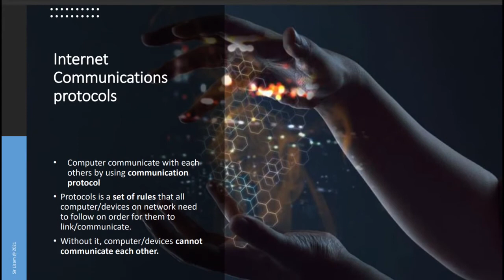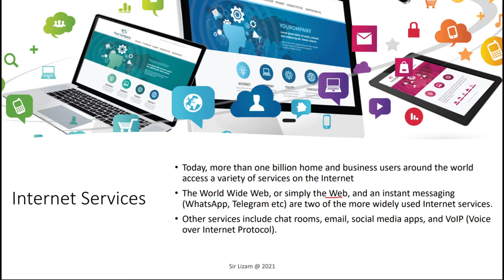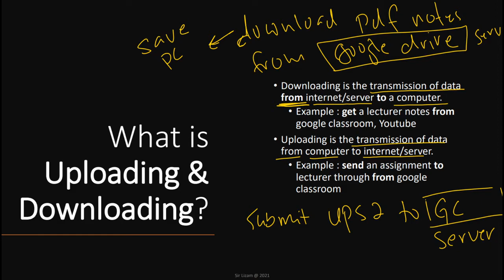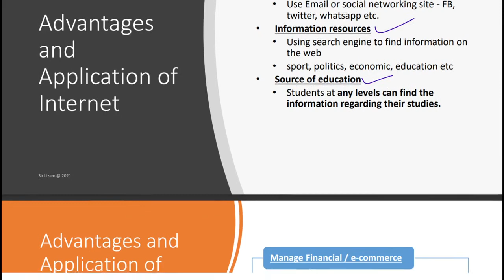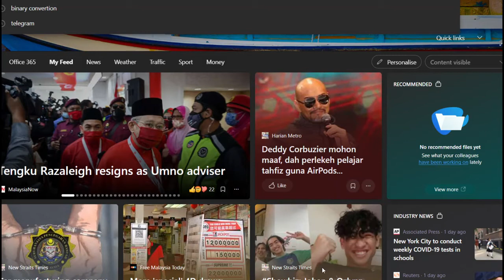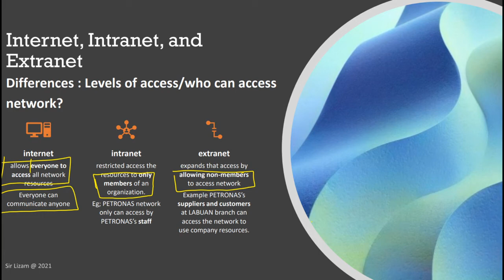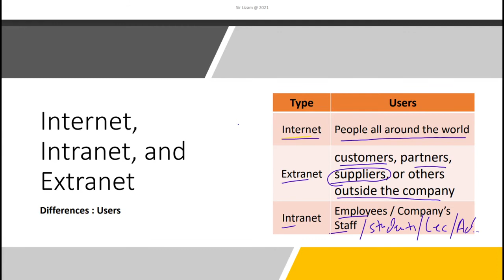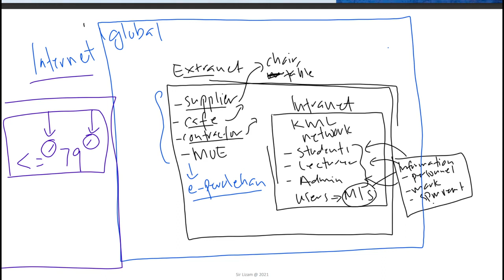SC015 Topic 2.4 Introduction to Internet